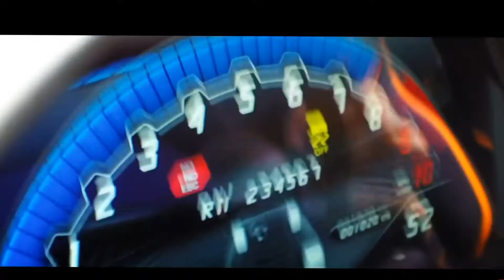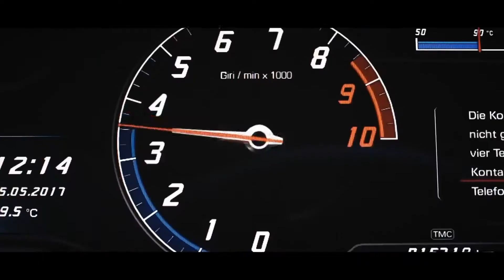Doing donuts with the Lamborghini Huracan